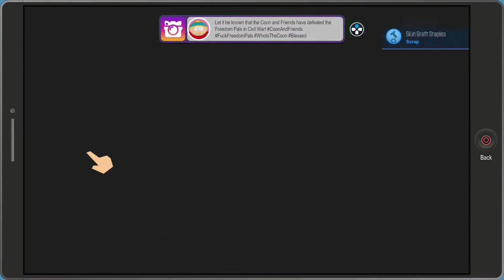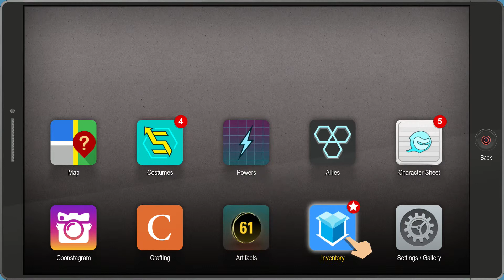South Park: The Fractured But Whole (PS4 WALKTHROUGH) - Part 9 (Timmy’s Phone)